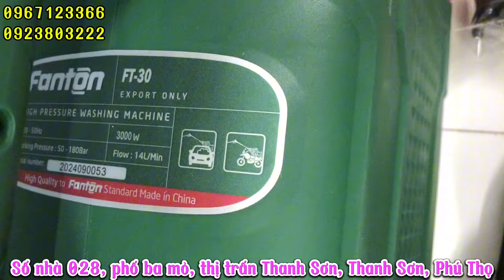Siêu phẩm vắng bóng 1 thời gian đối với em máy mini sách tay FANTON FT-30 và cái kết chờ đợi!